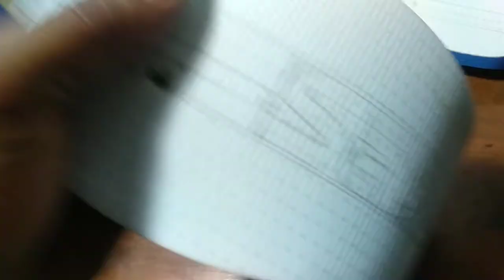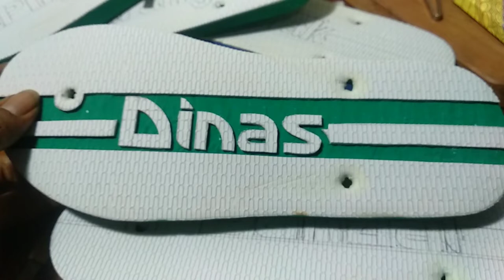Ternyata ini caranya - cara ukir sandal jepit yang mudah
Hay SOBAT GAMBAR dimanapun berada, Salam kreatif

💛 Video cara gambar di sandal sebelum di ukir💛

❤️❤️ Terimakasih untuk SUBSCRIBERS Setia CHANNEL BelajarGambar, kami do'akan kalian semua dimanapun berada tetap dalam keadaan sehat ❤️❤️

KADO UNIK "antcraft" akuKADOmu
1. 👣 SANDAL UKIR 👣
2. 🖌️ LUKIS SOLDER 🖌️
3. 💏 MASKAWIN 💏